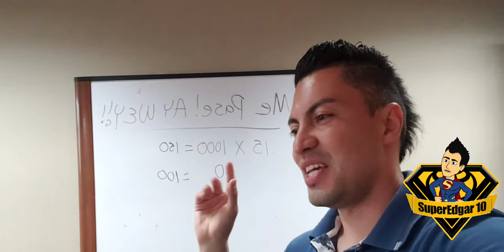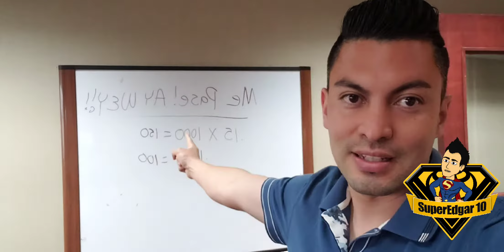Toyota Lease: Me pase de millas y Como prevenirlo? SuperEdgar10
Que hacer si te pasas  de millas en tu lease: Como prevenir eso? SuperEdgar10

quieres calcular cuantas millas manejas? ve este vid